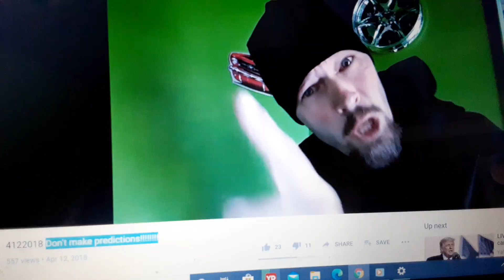Link testing to Israeli news live